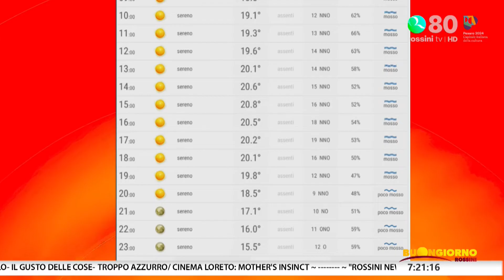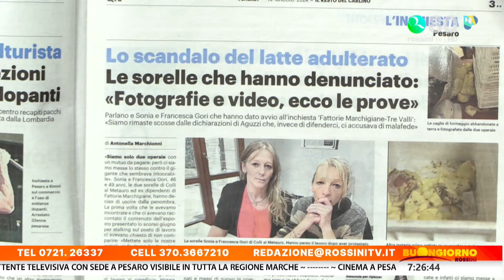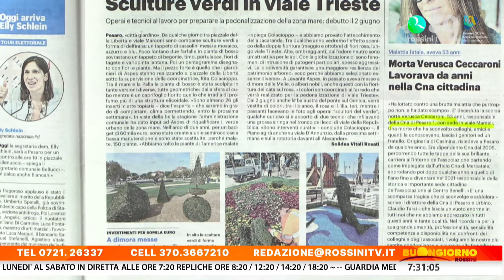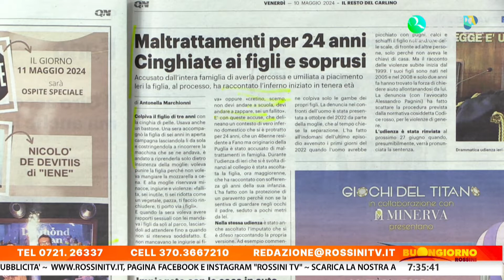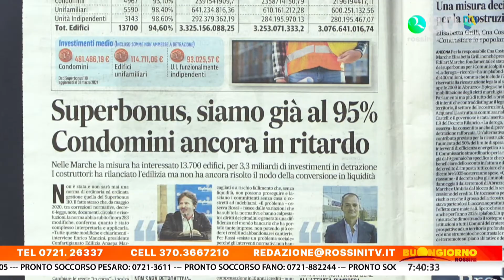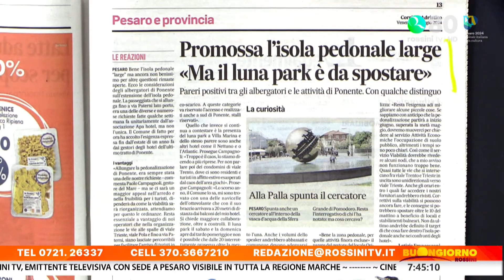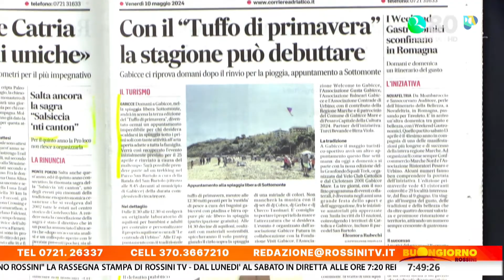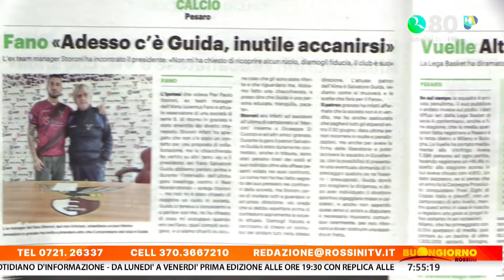BUONGIORNO ROSSINI 10 maggio 2024